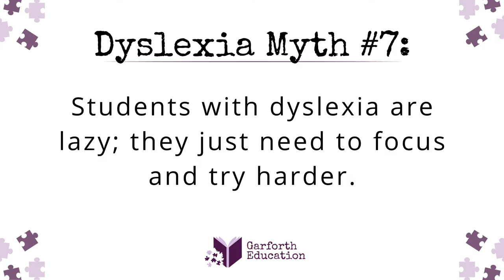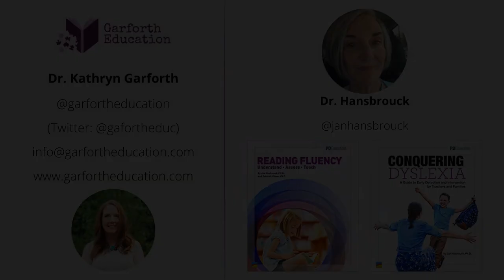Dyslexia Myth: Students with dyslexia are lazy; they just need to focus and try harder.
In this video Dr. Kathryn Garforth and Dr. Jan Hasbrouck dispels the myth: Students with dyslexia are lazy; they just need to focus and try harder.

This myth was taken from Dr. Jan Hasbrouck's book Conquering Dyslexia: A Guide to Early Detection and Intervention for Teachers and Parents. In this book she shares the instructional approaches that work best for children who have this disorder, and the most current information for parents so they can advocate for their children and communicate with educators effectively.

Jan Hasbrouck, Ph. D., is a leading researcher, educational consultant, and author who works with schools in the U.S. and internationally. Dr. Hasbrouck worked as a reading specialist and coach for 15 years and later became a professor.

Link to book on amazon

About Dr. Kathryn Garforth:
Dr. Kathryn Garforth has professional expertise in Educational Psychology and a personal understanding of the frustrations children and adults with learning difficulties experience at home, school, work, and extracurricular activities. You can learn more about Dr. Kathryn Garforth’s experiences with dyslexia

About Garforth Education:
Our goal is to assist clients and their families to find and understand their unique learning profile and guide them on their educational journey so they can realize their maximum potential.

We strive to provide a bridge between research and practice within the educational community.